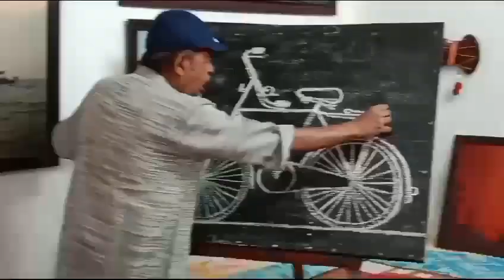Art Class of Zainudheen Master With KOMUSONS Organised By Asif Ali Komu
In Komusons Art n Music Gallery, Fathima Building, Mattancherry, Kochi -
Kerala